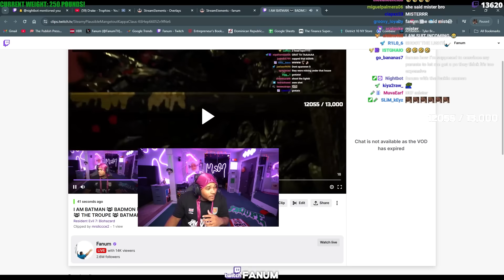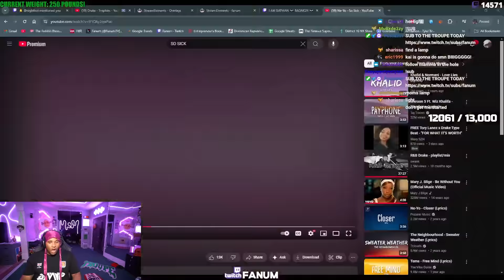I cant take this game ANYMORE..😨 Resident Evil 7 (Part 2)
I cant take this game ANYMORE..😨 Resident Evil 7: Biohazard (Part 2)